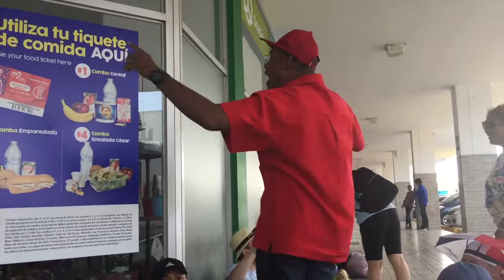World of Youth Day Panama 2019 Vlog Day 5